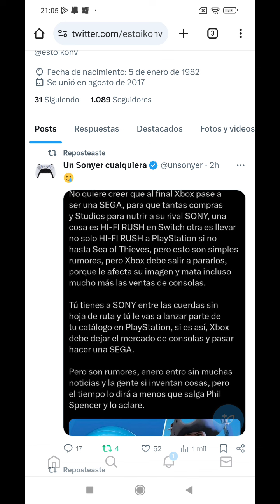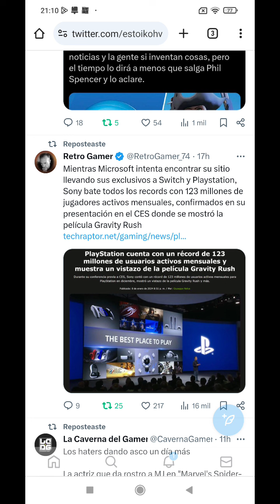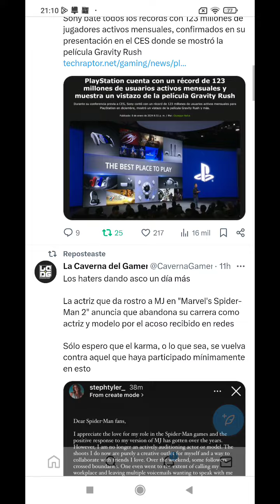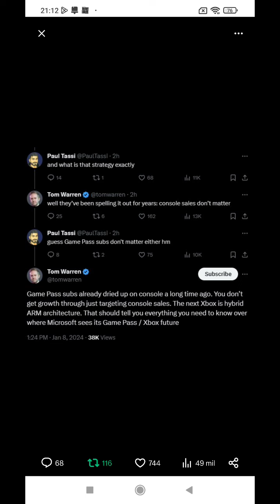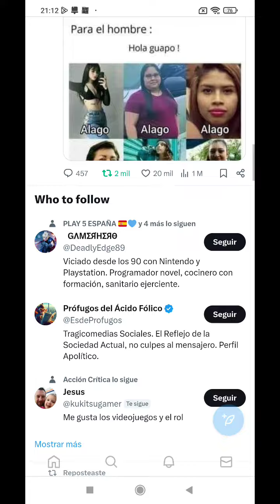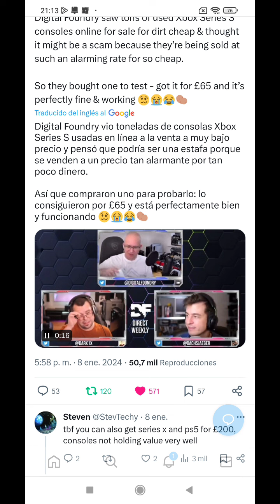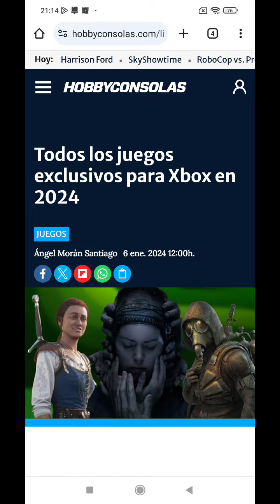Los juegos de Xbox a PlayStation y Nintendo switch! Pileros llorando